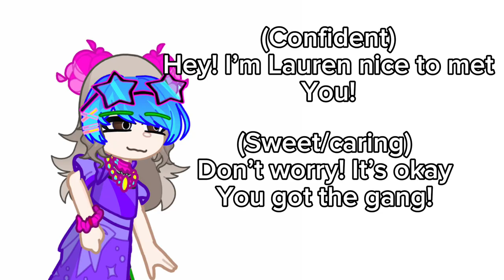Voice acting thing-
This is a voice acting thing!
You’ll audition for a character you like (2 max!)
Post the video on YouTube!
If I like you on a different character I will ask you if you’ll like to have that character instead!
Till a certain due date (hasn’t been decided yet) I’ll declare who has each part
I won’t reserve who will have each part tho! It’s fully auditioning!!!

This voice acting thing is all for a mini series of the glamour teams life and how it goes through the school and at the Mega pizzaplex!!